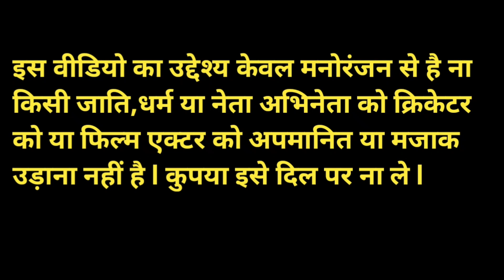Funny Video 🤣 l Narendra Modi Rahul Gandhi Asaduddin Owais Arvind Kejriwal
funny video
cartoon video
new hindi comedy video 2023
viral comedy video 2023
modi vs owaisi funny video